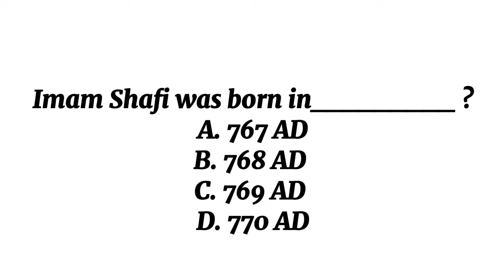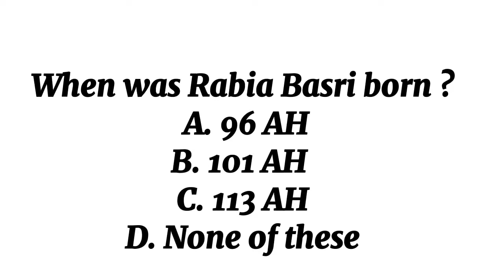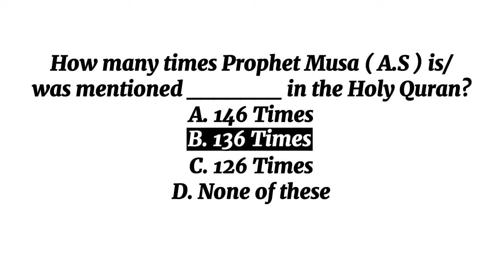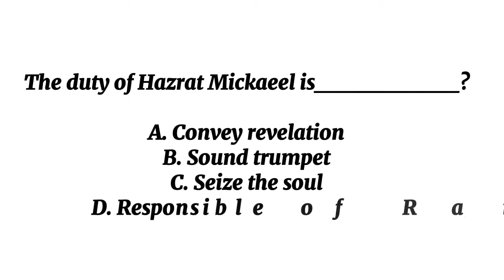islamic study|islamic study mcqs|All exams |css pms ppsc fpsc|law admission test|dew drop society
Is vedio ma pak study ka mcqs share kiae gae han jo her exams kalia important han